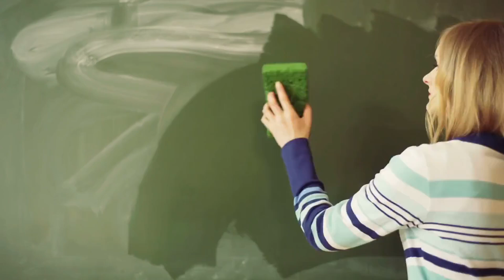Word of the Day - EFFACE. It'll boost your scores in exams e.g.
Dear students and avid learners, QEFAS is publishing daily Word of the Day - EFFACE. This will help you develop and master new vocabularies effortlessly. This will help students preparing for examinations such as GRE, TOEFL, ETS, TOEFL, UTME, WAEC, PTE and so on. We carefully selected examples, pictures and animations that will help improve learning experience for everyone.